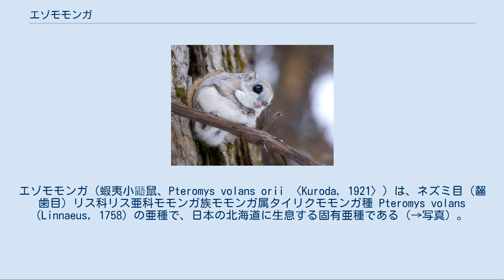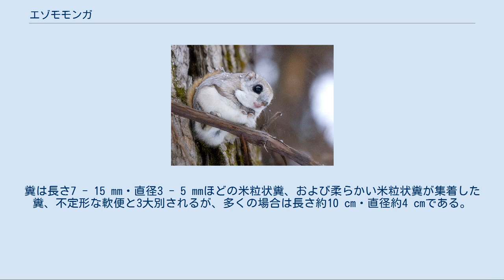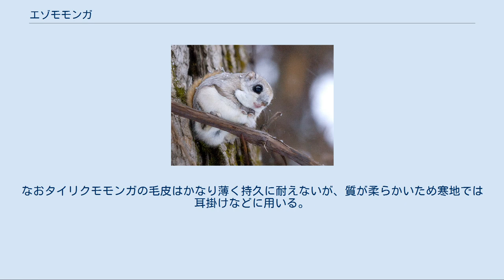エゾモモンガ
エゾモモンガ（蝦夷小鼯鼠、Pteromys volans orii 〈Kuroda, 1921〉）は、ネズミ目（齧歯目）リス科リス亜科モモンガ族モモンガ属タイリクモモンガ種 Pteromys volans (Linnaeus, 1758) の亜種で、日本の北海道に生息する固有亜種である（→写真）。
 黒田長礼が1921年（大正10年）に記録したタイリクモモンガの亜種で、初の公式記録は同年のウトナイ湖（現：苫小牧市）におけるものである。
和名「蝦夷小鼯鼠」の命名者は岸田久吉で、亜種名のoriiは折居彪二郎への献名。
 アイヌ語では「アツ・カムイ」（アツ＝「群棲」・カムイ＝「神」の意味、すなわち「群棲する神」の意味）もしくは「アッ・カムイ」（「子供の守り神」の意味、「アッカムイ」とも）と呼ばれたほか、1940年代までは猟師・山子（やまご）から「晩鳥」（バンドリ）という俗名で呼ばれていた。
 「タイリクモモンガ」も参照 本種は北海道全域の平野部 - 亜高山帯にかけて分布し、森林（常緑針葉樹林・落葉広葉樹林）に生息する。
札幌市内の森林公園・円山動物園付近にも生息しているが、北海道島嶼部・千島列島には生息していない。
 本種は住処・食料・移動手段をいずれも樹木に依存しており、樹木のない場所では生息できない。
一方である程度の面積・巣穴にできる太さの樹木がある森林ならば生息でき、市街地の公園・学校の林・鉄道の線路沿いにある防風林・住宅地近くの雑木林などといった環境にも生息する。
しかし夜行性で警戒心が強いことに加え、一生のほとんどを樹上で過ごすため継続して観察することは難しく、詳しい生態はあまり知られていない。
 本州・四国・九州に生息するニホンモモンガ（日本固有種）はムササビと巣穴などをめぐり競合するため比較的高地に多いが、北海道にはムササビが生息しないため、本種は低地から高地まで幅広く生息する。
なお同じ北海道に生息するリス科の動物であるエゾリス（キタリスの亜種）・エゾシマリス（シマリスの亜種）とはそれぞれ活動時間・空間・餌や巣などの資源を使い分けているため、3種とも競合せず同じ環境で生息できる。
 成獣の大きさにはオス・メスで違いがあり、体長（頭胴長）はオスの方が長く16 - 18センチメートル (cm) 、メスは約15 cm。
体重はオスが約120グラム (g) 、オスとメスを区別していないデータでは81 - 120 gないし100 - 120 g、妊娠したメスでは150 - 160 g。
 耳長は18 - 22ミリメートル (mm) ・後足長は32 - 35 mmで、体毛の毛先の色は1年を通して腹面（頬 - 胸部・下腹部にかけて）は白色だが、それ以外の部位は白色または褐色で毛の下部は黒色である。
背面の体毛色は保護色になっており、夏毛は淡い茶褐色・冬毛は淡い灰褐色ないし白っぽい。
目は直径7 - 9 mmと体格に比して大きく、目の周囲の毛色は黒い毛足が裸出しているため黒色。
 歯数は切歯が上2本・下2本、犬歯はなし、前臼歯は上4本・下2本、後臼歯は上6本・下6本の合計22本（上12本・下10本）。
乳頭数は胸部2対・腹部1対・鼠径部1対の合計8個（4対）。
指趾数（指の数）は前肢が4本（×2＝8本、第1指がない）・後肢が5本（×2＝10本）の合計18本。
手の指は長くて物を握り掴むことに適しており、樹木を登るため鋭い鉤爪を持つ一方、足の平は無毛で細い枝などを掴みやすい体つきになっている。
 陰茎骨は細長く二又になっている。
染色体数は本種・ニホンモモンガとも同じ2n = 38である。
 新生子は体長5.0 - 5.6 cm、尾長は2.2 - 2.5 cmで体毛はほとんど生えておらず、視力・聴力はまだない。
 本種は滑空するための飛膜を持っており、飛膜は頬後部 - 前肢まで、前肢から体側に沿って後肢まで、後肢から尾の付け根まである。
前肢の手首の先には飛膜を支える硬い軟骨（長さ約4 cm）が伸びており、飛膜もこの軟骨に沿って広がっている。
 尾長はオス・メスともほぼ同じで約10 cm（尾率＝体長に対する尾の比率：52.3％ - 72％） - 12 cm。
尾の断面は扁平で、滑空時は方向舵の役目を果たす。
 本種は夜行性の小動物であることに加え、一度の滑空により高距離を移動するため発見・追跡が非常に困難である。
加えて一生のほとんどを樹上で過ごし、天然の樹洞・キツツキ類の古巣を巣穴として利用するため捕獲も困難である。
そのような特性に加え、人間にとって...